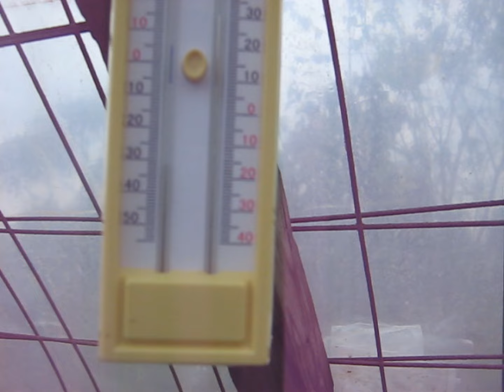PREMIER ARROSAGE AU PURIN D'ORTIE